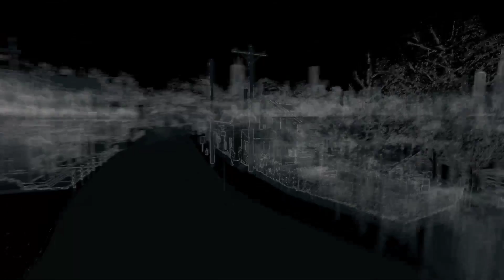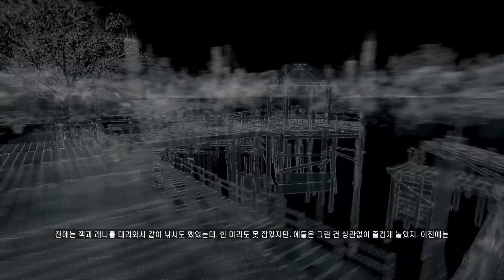와치 독스 - 54 - 레이몬드를 찾아서